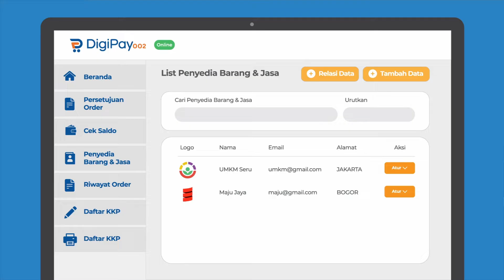Tutorial Digipay002 BRI - Penambahan KKP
Halo Sobat KPPN Liwa!

Kali ini KPPN Liwa menghadirkan Tutorial Digipay002 BRI, sebuah sistem marketplace yang mempertemukan Satker, Penyedia, dan Bank pada proses Pengadaan Barang/Jasa dalam satu aplikasi.

Video milik Bank BRI

KPPN Liwa TRUST
KPPN Liwa pasti bisa
KPPN Liwa pasti juara